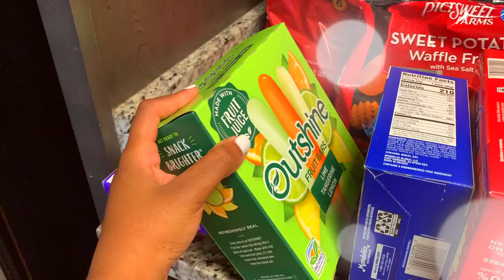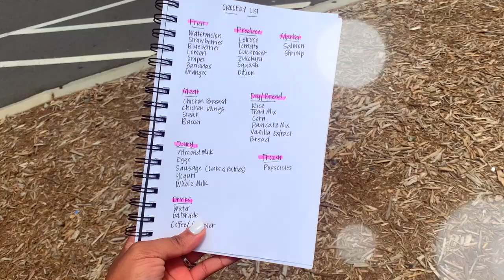2021 Sunday Reset Routine | Prep With Me for the Week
In today's video, we'll be doing my Sunday Reset Routine. We'll be resetting for the week ahead and ensuring that my week runs as  smoothly possible. Of course, there are Sundays where my reset looks a little different, but for the most part, everything in today's video is always a part of my routine!